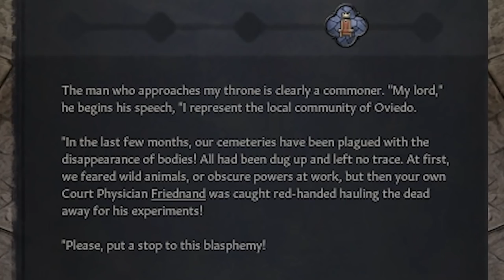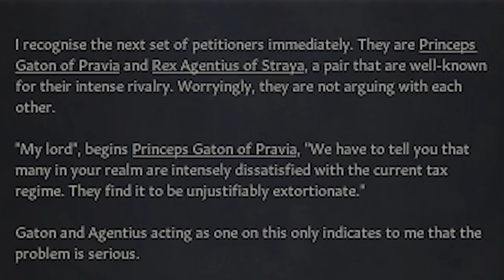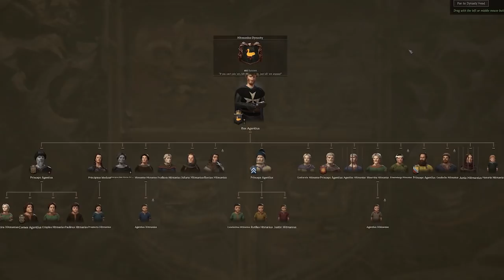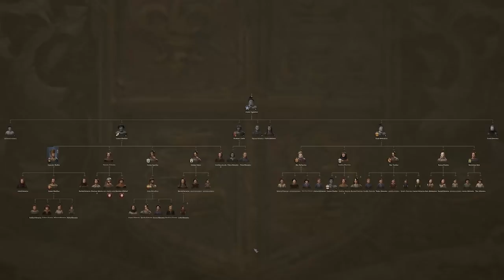I Appointed a Psychopathic Hitman as King and This Happened - Crusader Kings 3 Royal Court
Your legacy awaits. Choose your noble house and lead your dynasty to greatness in a Middle Ages epic that spans generations. War is but one of many tools to establish your reign, as real strategy requires expert diplomatic skill, mastery of your realm, and true cunning. Crusader Kings III continues the popular series made by Paradox Development Studio, featuring the widely acclaimed marriage of immersive grand strategy and deep, dramatic medieval roleplaying.

There is but one true center for power and prestige: a ruler’s court. Step into your own fully immersive throne room with Crusader Kings: Royal Court, and get ready to impress vassals and courtiers with your splendor and treasure on display. Watch visitors pay respect or family members squabble as you pass judgment in royal audiences, establishing the vital link between your people and your realm.

In Crusader Kings: Royal Court, you can commission great works of art from inspired craftspeople. Impress your rivals with the grandeur of your court, or awe them with your noble house’s heirlooms and relics. An enhanced Culture system lets you guide your people to novel cultural understandings as they merge or splinter off, embrace their heritage, learn languages, or acquire new traditions.

SEO - In this video we'll be playing some of the new Crusader Kings 3 Royal Court Expansion where we'll be rewriting history to see what would happen if a psychopathic hitman were to become king of the medieval world.